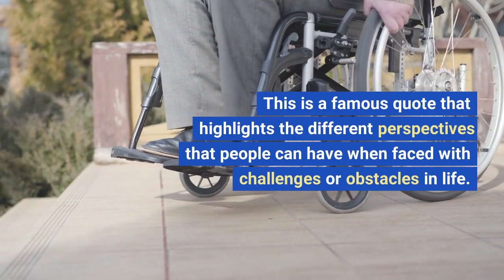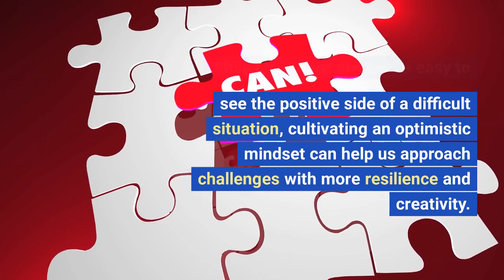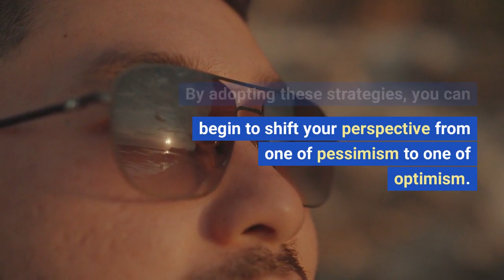Motivational Vlog #3 How to become optimist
This quote highlights the power of perspective and how it can shape our outlook on life. While it may not always be easy to see the positive side of a difficult situation, cultivating an optimistic mindset can help us approach challenges with more resilience and creativity.

1. Practice Gratitude
2. Reframe Challenges as Opportunities
3. Visualize Success
4. Practice Positive Self-Talk
5. Surround Yourself with Positive People

If you find value to this video. Thank you and have OneBrightDay.